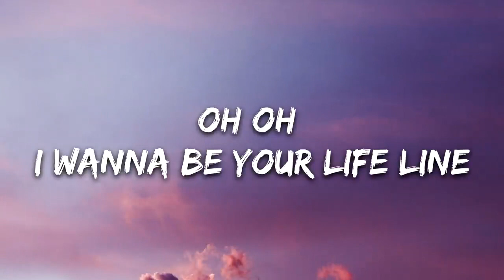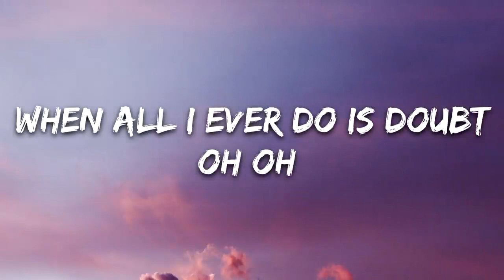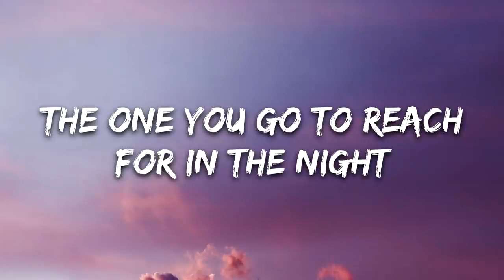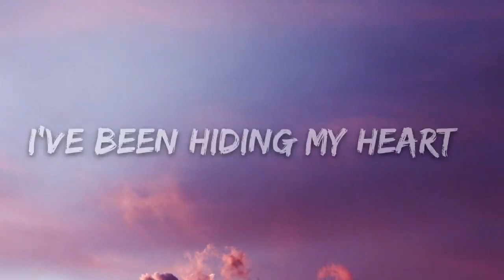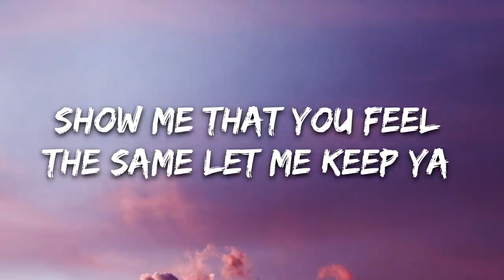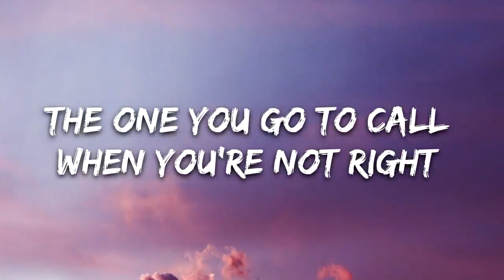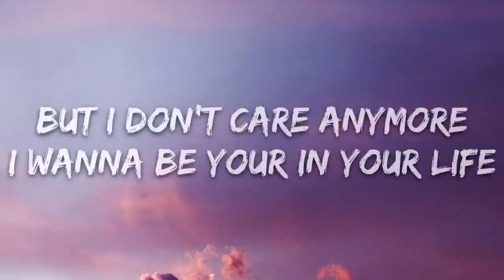Kat Meoz - Lifeline (Lyrics) [7clouds Release]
🎤 Lyrics: Kat Meoz - Lifeline

Oh oh
I wanna be your life line
The one you go to reach for in the night
The one you go to call when you’re not right
Yeah I’ve been afraid to say it
I’ve been hiding my heart
I’ve been living a lie
But I don’t care anymore
I gotta be your in your life

Those pretty little lies
I keep telling myself
Hanging on your every word
Tryin’ not to cop out
When all I ever do is doubt
Oh Oh

What is there left to lose
Living in limbo
Driving in cruise control
It’s time to make a move
Tryin’ to crawl outta this hole

I wanna be your lifeline

Oh
Oh
Oh
I want more than I’ve asked for before yeah I need ya
Show me that you feel the same let me keep ya
Ohh
Everybody needs a rescue
Safety net
I’ll be the one to catch you
And I don’t have to front with you
No looking back now

I wanna be your in your life

I wanna be in your life
Oh yeah